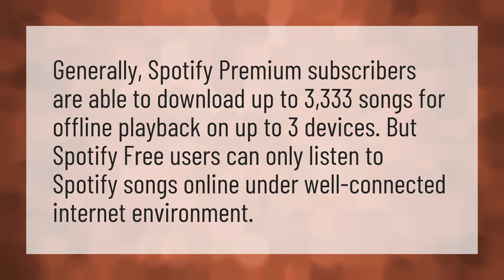Does Spotify ++ work offline?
Roxanne • Does Spotify ++ work offline?